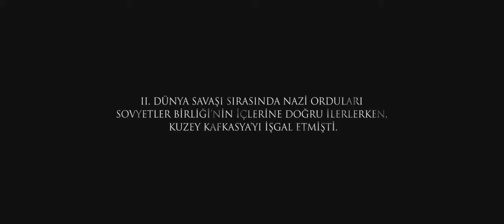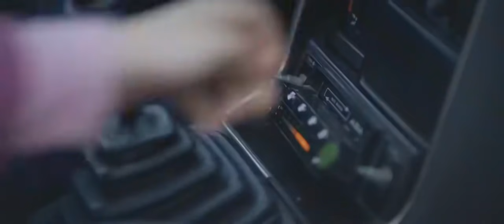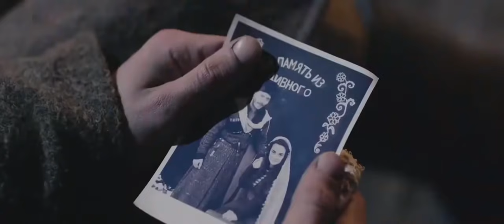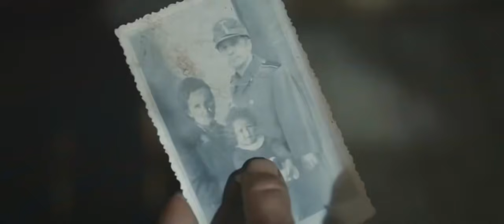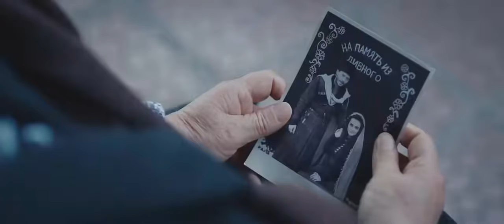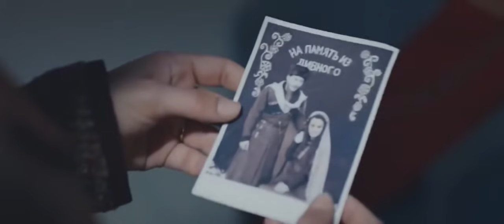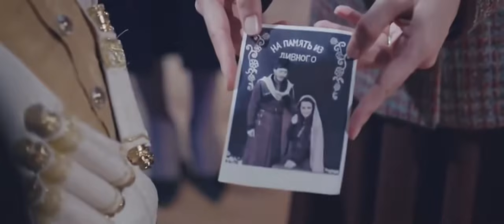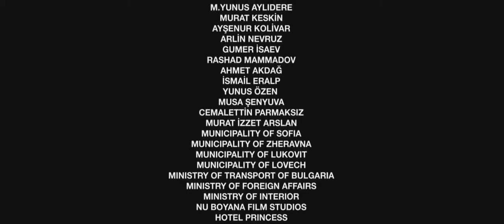Birleşen Gönüller VOSTFR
Activez les sous-titres dans les réglages.

Résumé :
Dans les années 40 un couple de jeunes turcs du Nord Caucase, Niyaz et Cennet, se voient séparés par l'envoie de Niyaz sur le Front Soviétique.
Cennet, en sauvant la vie d'une jeune russe innocente, déchaine la colère d'un commandant nazi qui la condamne à aller dans un camp de travail forcé en Allemagne avec tout son village.
C'est dans le train qu'elle met au monde un enfant qui lui permettra de s'accrocher à la vie. Elle reste néanmoins sans nouvelles de son bien aimé. Le reverra t-elle un jour ?